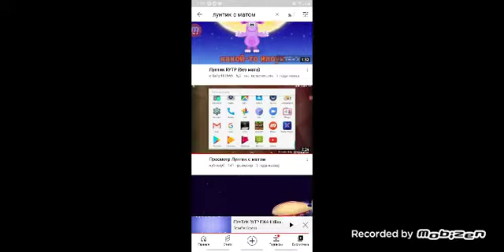27 апреля 2022 г.